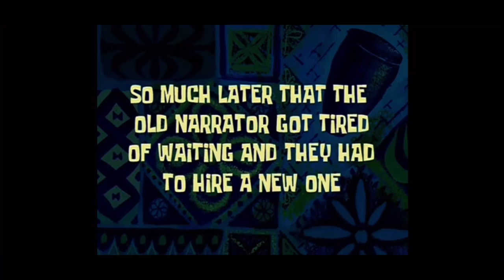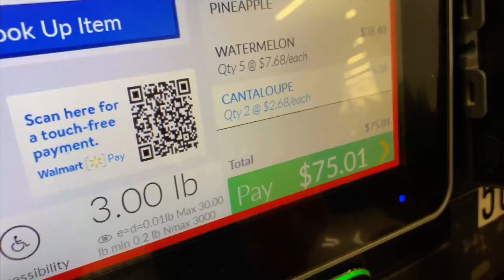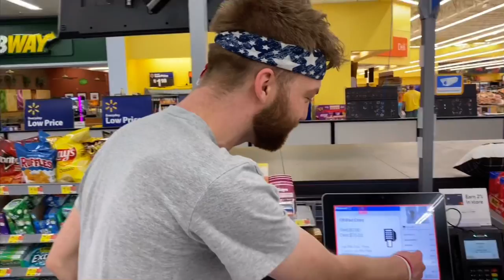Tick Tick BAM!!!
There’s nothing better in Minnesota then shooting a bunch of awesome guns, with your Northern brothers.
Not to mention shooting watermelons, pineapples, and soda! You might say we are crazy, maybe we are, but hey, WE INVENTED CRAZY! 🤪😂😏